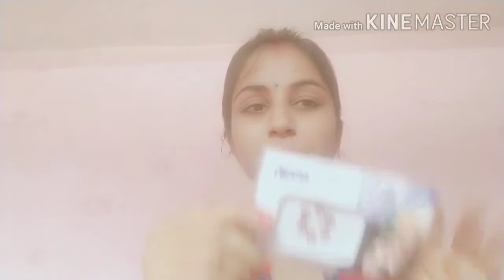😍❤️ gya mere baby Ka birthday 😍 dekhoge Nahi bday ki taiyariyan kya ki humne🤔Sara shop band tha😔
Birthday preparation ❤️janamdin ki taiyariyan